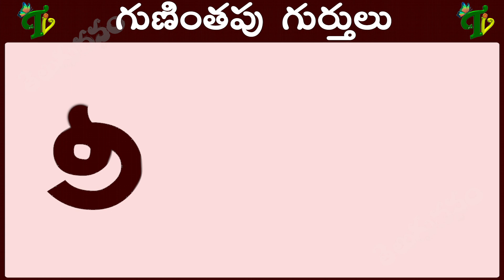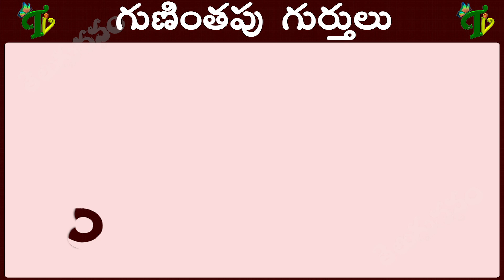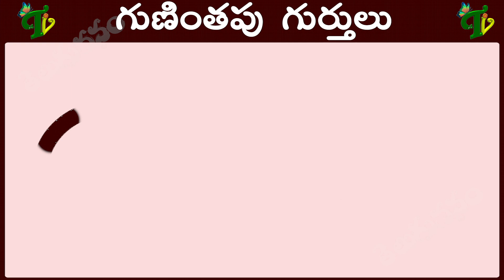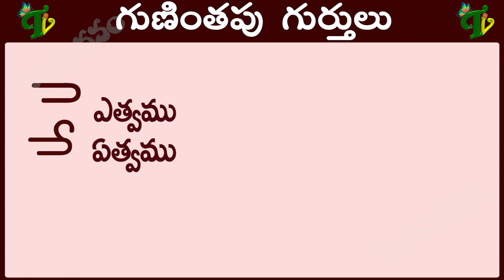Guninthapu gurthulu | గుణింతపు గుర్తులు | Telugu Guninthala Gurthulu all | Thalakattu Dheergamu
గుణింతపు గుర్తులు - గుణింతాలు : Guninthapu Gurthulu in Telugu guninthalu GunithaluGurthulu and guninthalu
గుణింతాలు (క - ఱ) How to Write Telugu Guninthalu all Ka to Rra | Telugu Varnamala Guninthalu Full
v=U5yFkUHJnGA
00:00 - Intro
00:11 - Thalakattu
00:26 - Dheergamu
00:37 - Gudi
00:48 - Gudi Dheergamu
00:58 - Kommu
01:10 - Kommu Dheergamu
01:21 - Sudi
01:32 - Sudi Dheergamu
01:43 - Ethvamu
01:53 - Eethvamu
02:05 - Aithvamu
02:12 - Othvamu
02:23 - Oothvamu
02:27 - Aouthvamu
02:44 - Purnanuswaaramu
03:00 - Visargamu
03:07 - Gunithapu Gurthulu all గుణింతపు గుర్తులు
గుణింతాలు (క - ఱ) How to Write Telugu Guninthalu all Ka to bandira తెలుగు గుణింతాలు all guninthalu in telugu Learn Telugu from ka to rra Learn telugu for all Telugu gunintalu తెలుగు గుణింతాలు (క - ఱ ) All

We hope all will enjoy these telugu learning videos. Have Learn Gunithapu Gurthullu and guninthalu : గుణింతపు గుర్తులు - గుణింతాలు :క గుణింతం : telugu words for : telugu varnamala hallulu :Telugu Varnamala for : how to learn telugu reading and writing For all :Best Videos for all Telugu Varnamala